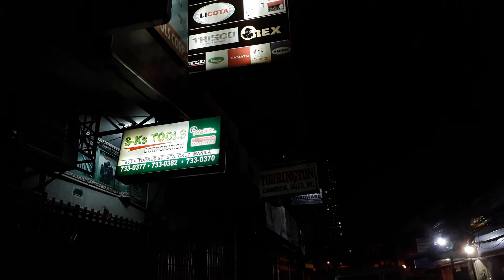MECQ Season 2 Day 19 : 07:25PM , F. Torres Street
ULtimateCycLoneSLash
Date Recorded : Friday , 30 April 2021
Video recorded through Samsung Galaxy J5 Prime